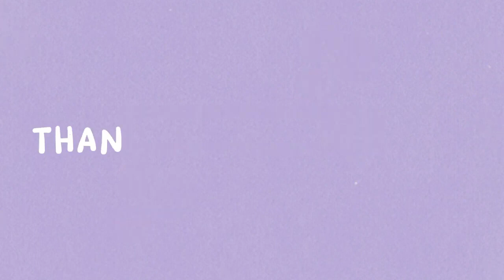افضل 5 افلام كورية !! افلام عظمة !!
النهاردة جايبنلكوا افضل 5 افلام كورية متنوعه
اختارنا ليكوا افضل افلام فى مختلف التصنيفات دراما كورية  - كوميديا كورية  - رومانسى كوري  - جريمة كورية

فى الفيديو ده هتشوفوا  :

أفضل الأفلام الكورية على Netflix
أفضل الأفلام الكورية 2020
أفضل أفلام كورية
أفضل الأفلام الكورية الرومانسية
أفضل أفلام كورية كوميدية
افلام اوسكار كورية

مسودة
مسودة غير مهمة :